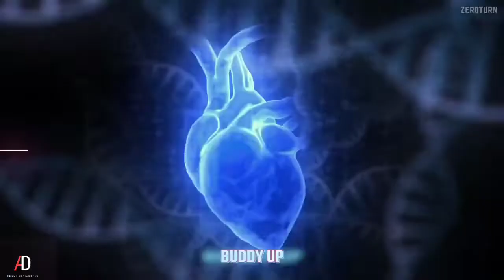HHFS - Trio Harmony & Chapter 2 Desire